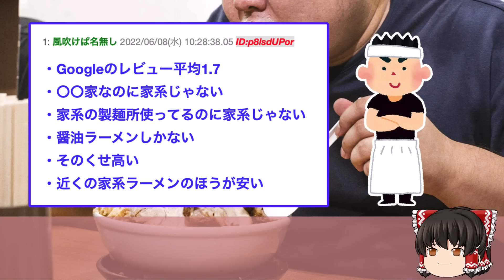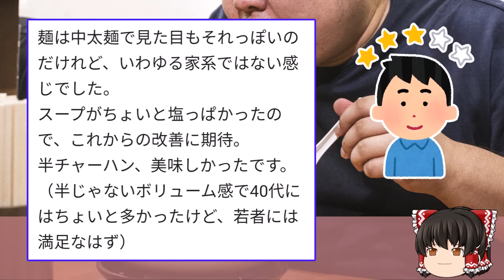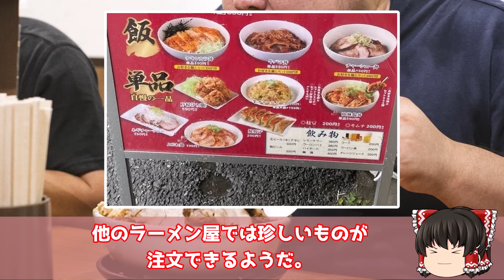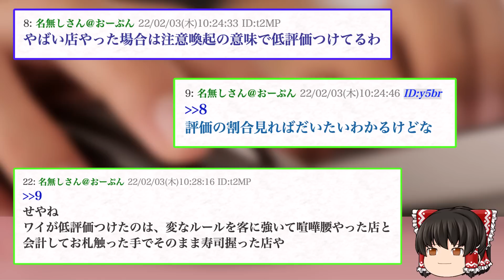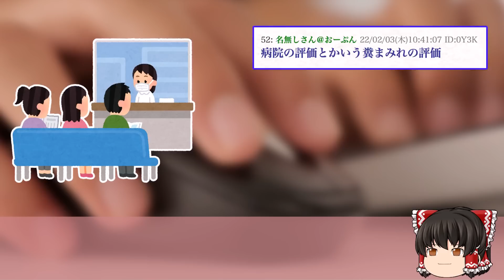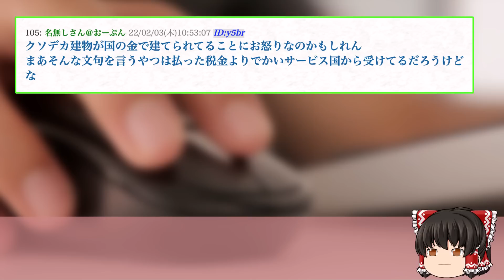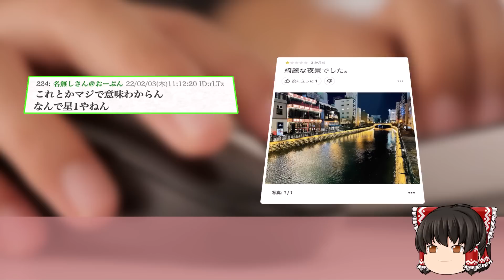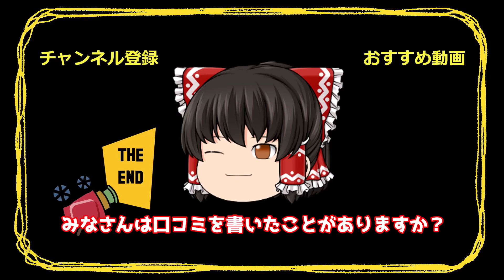【2ch面白いスレ】Google MAPで平均1.7のラーメン屋に行ってみた結果ww【ゆっくり解説】